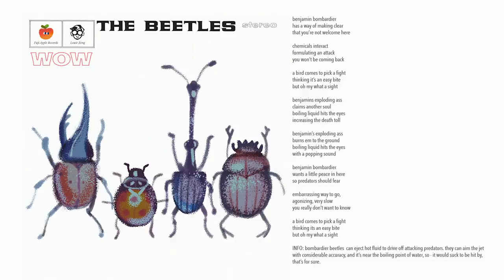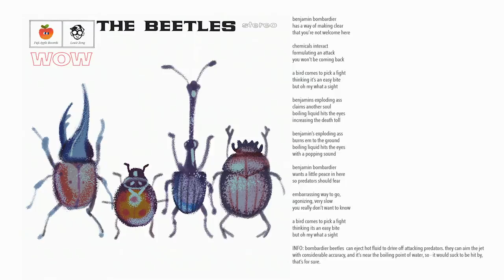the beetles!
its an album about beetles, in the style of the beatles! or as best as i can lol, i'm not much of a singer

0:00 pest! (weevil)
2:05 ladybird
3:47 something true (whirligig)
6:30 born of the dung
8:17 benjamin bombardier's exploding ass